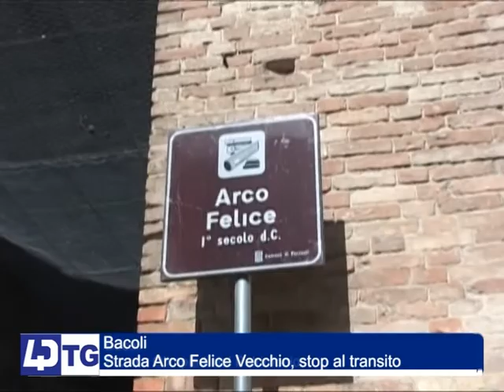BACOLI, STRADA ARCO FELICE VECCHIO STOP AL TRANSITO